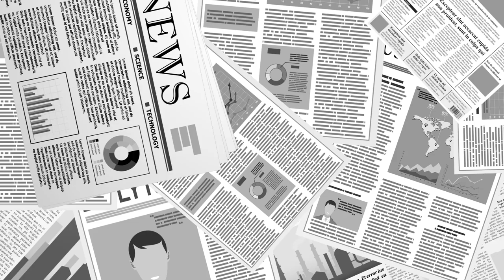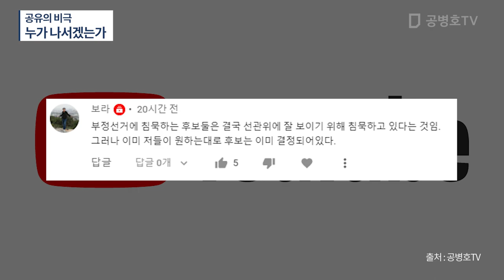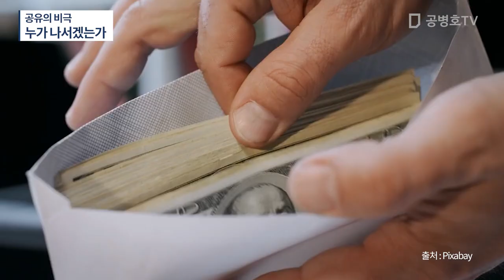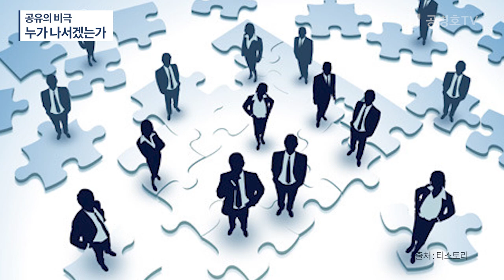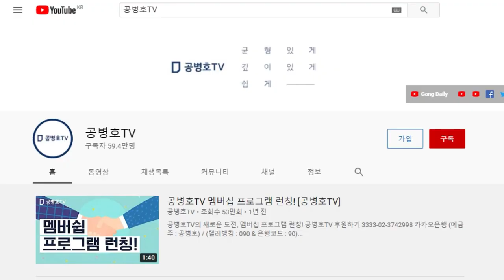다들 자기 이익에 너무 충실하다 보니 / 의도적 침묵이 만연 / 당장 네 이익에 도움 안되는데 / 굳이 네가 나설 필요 있나 / 고생은 남이 하고, 나중에 떡은 [공병호TV]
Bitcoin : 3MTW849AkP2ftLeSK2teZHMmzLu7Z83s9U